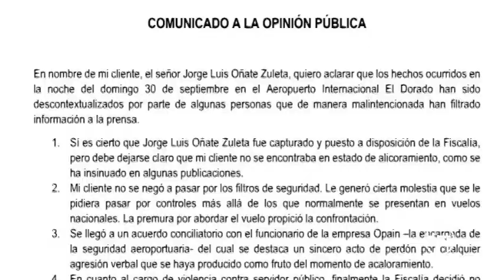Hijo de Jorge Oñate entregó versión sobre detención en Bogotá